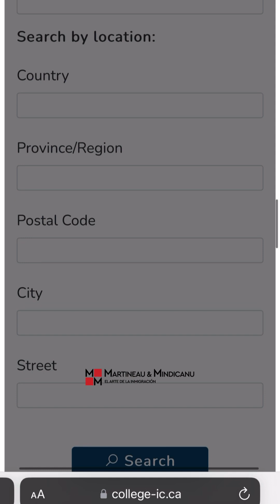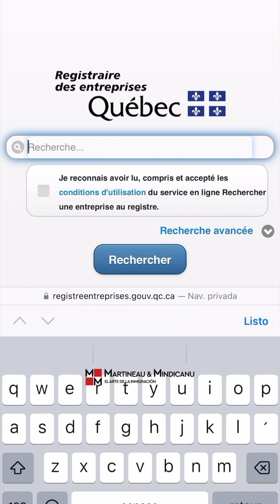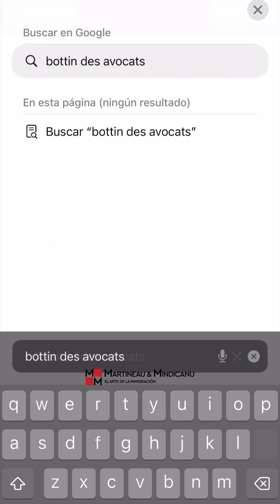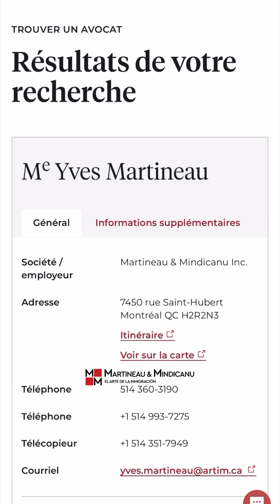Estafas migratorias a Canadá 🇨🇦 Cuidado